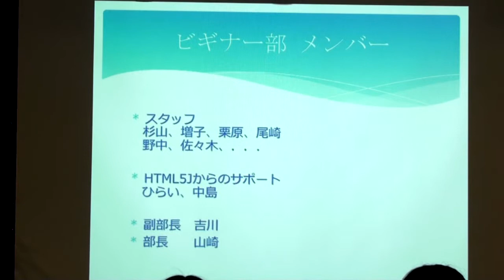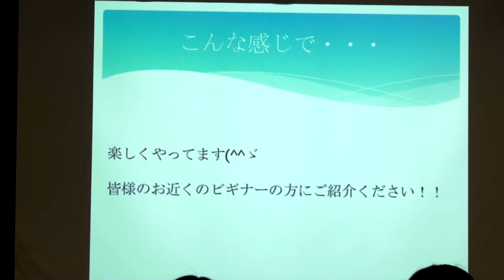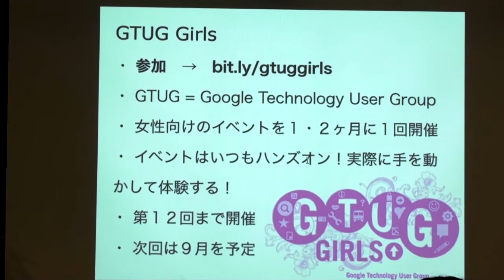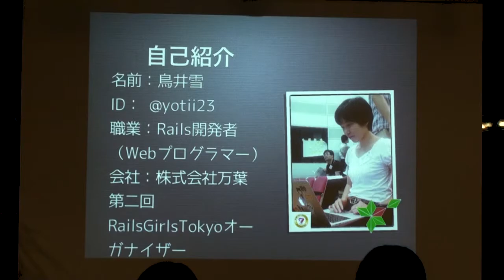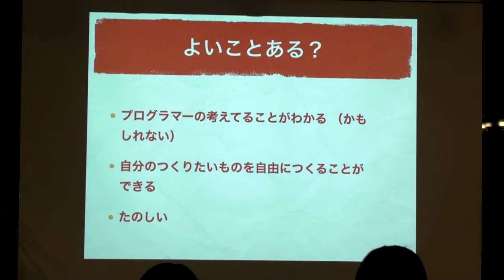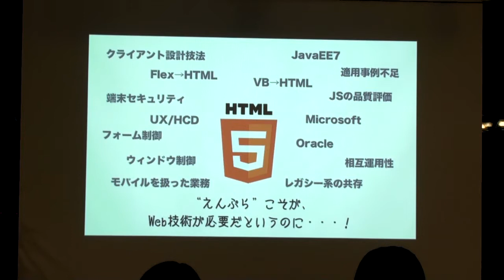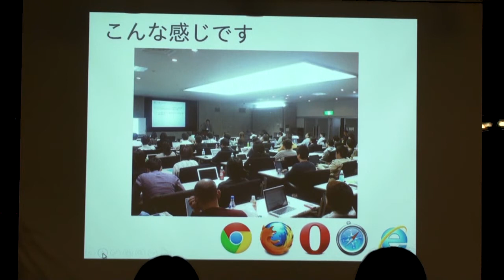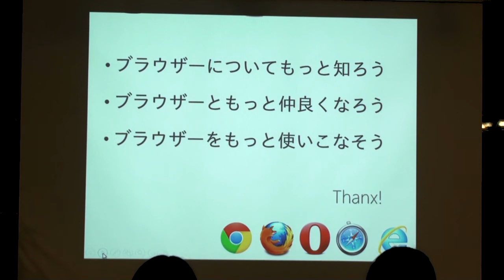勉強会紹介 - 第40回 HTML5とか勉強会 -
HTML5とか勉強会 for ビギナー
GTUG Girls
Web先端技術味見部
Rails Girls
html5jえんぷら部
ブラウザー勉強会

第40回 HTML5とか勉強会